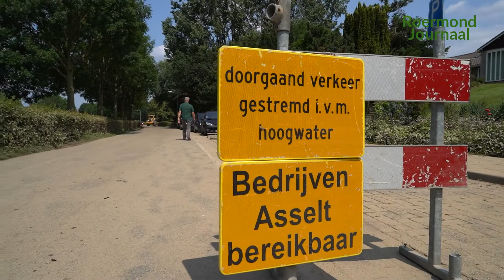Burgemeester Donders bezoekt ramp plekken in Roermond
Burgemeester Donders bezoekt ramp plekker in Roermond. Roermond Journaal vroeg haar naar de laatste stand van zaken.